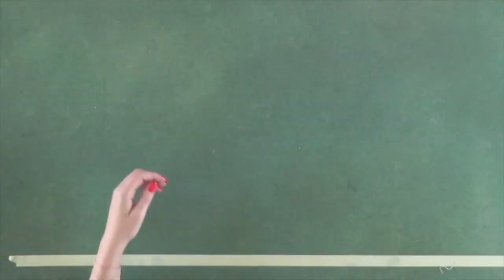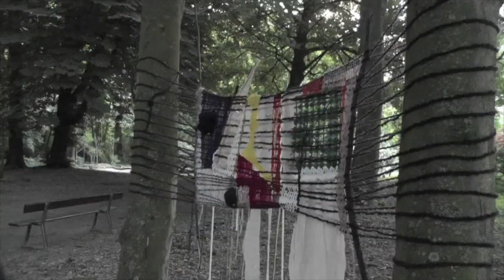WEVEN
Noor en Heleen demonstreren Weven.
Deze tutorial is gemaakt door Masters Textielontwerp en Schilderkunst tijdens de Specifieke Lerarenopleiding Beeldende Kunsten aan de Koninklijke Academie voor Schone Kunsten te Antwerpen.